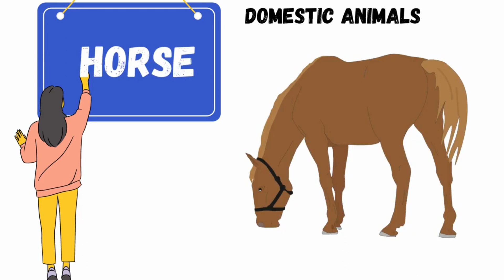Learn Animals For Kids | Domestic Animals With Pictures and Spelling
domestic animals
domestic animals name 20
domestic animals video
domestic animals name 10

⭐We aspire to develop a kid's learning enjoyable.
 We work for educational videos.
⭐ These videos content is playing a vital role in development especially for kids like toddlers,